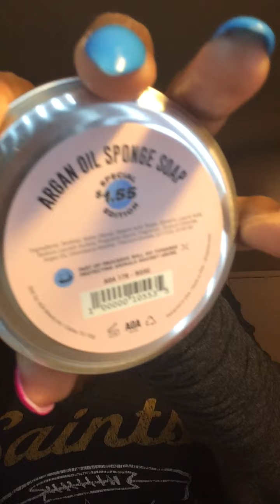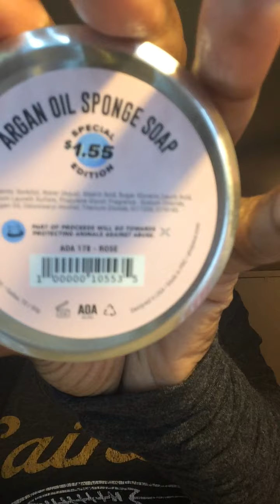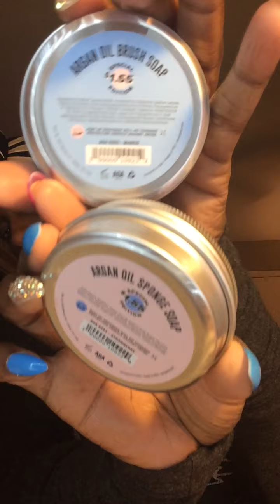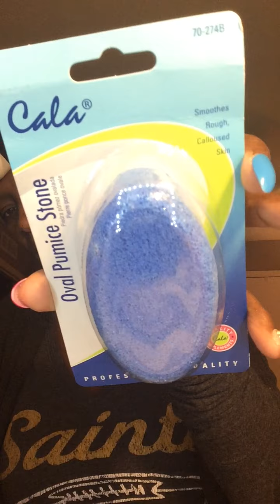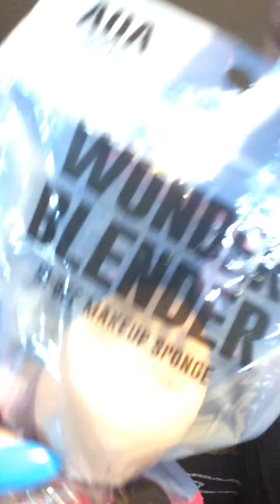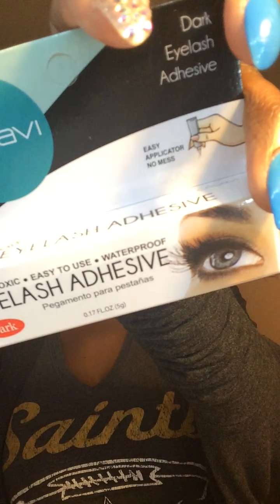Shop Miss A|Makeup Haul